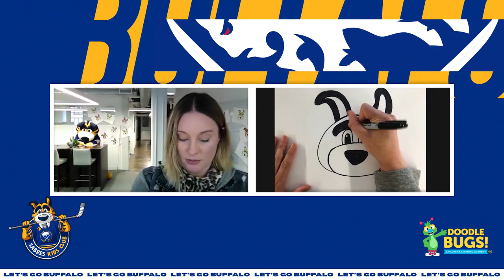Sabretooth's Corner! | Learn How To Draw Sabretooth and Hear From Kyle Okposo | Buffalo Sabres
Brian Duff hosts the first segment of Sabretooth's Corner! Hear from Kyle Okposo and learn how to draw Sabretooth!